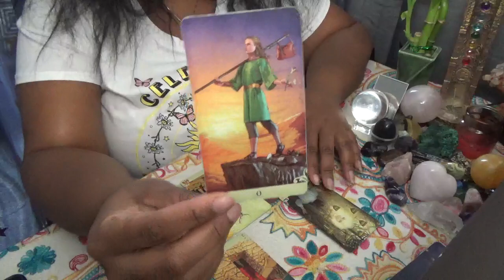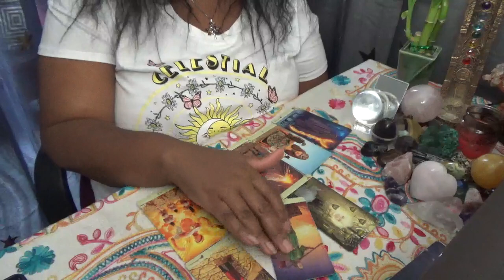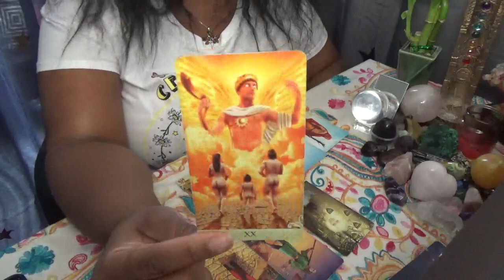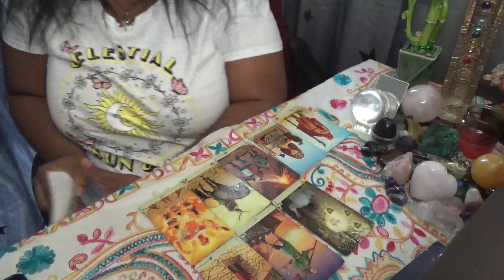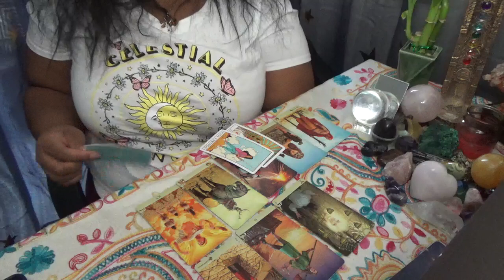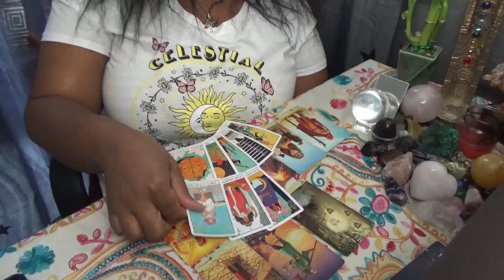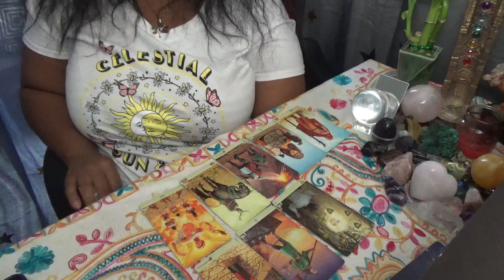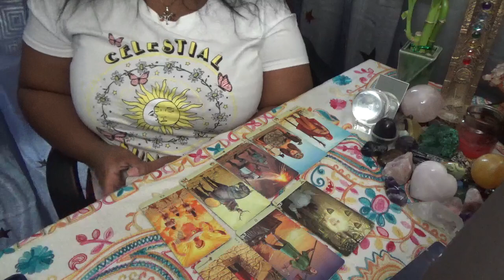Pisces Wanting To Explore Something Taboo January 9 23rd 2022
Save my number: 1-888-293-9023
ext. 11119